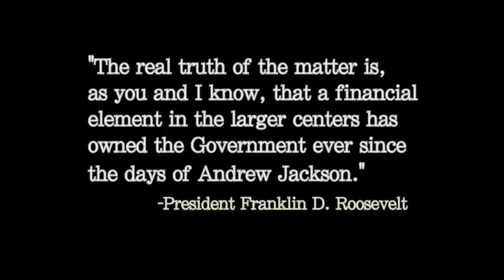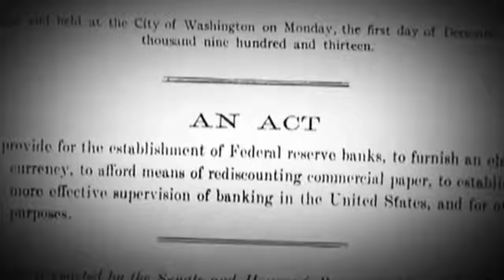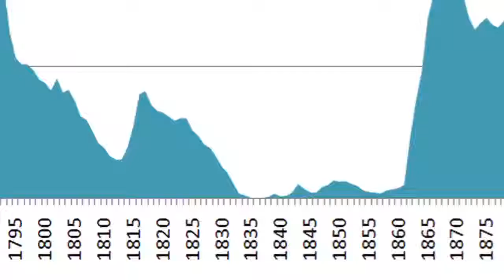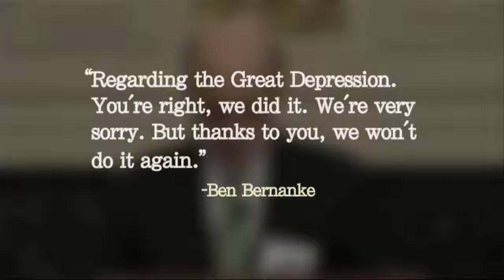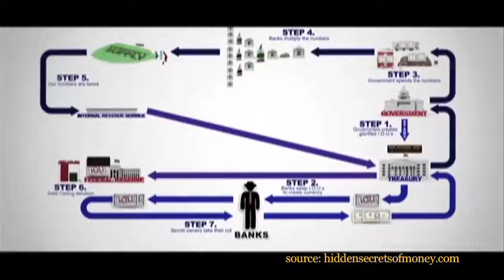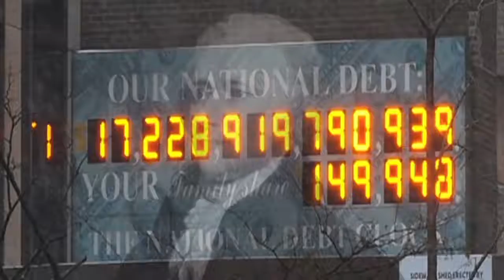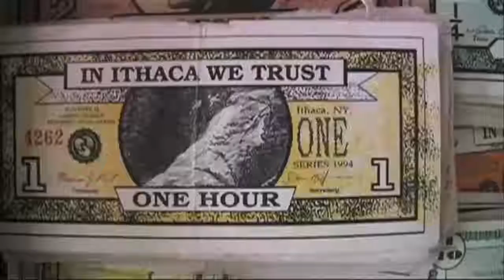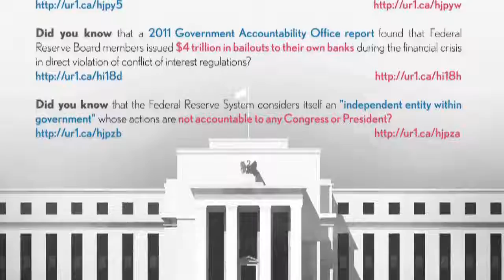How does the financial system work?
federal reserve make money and disappear